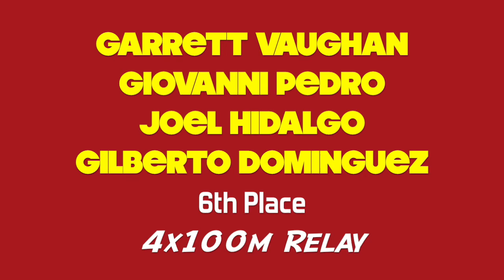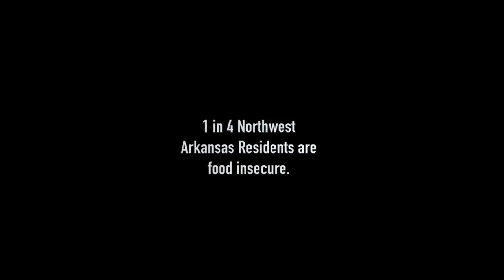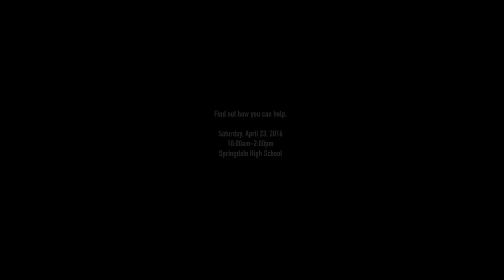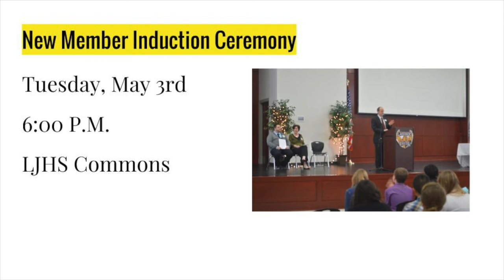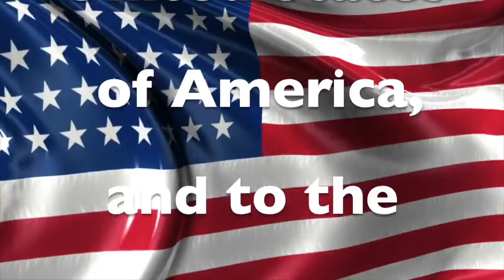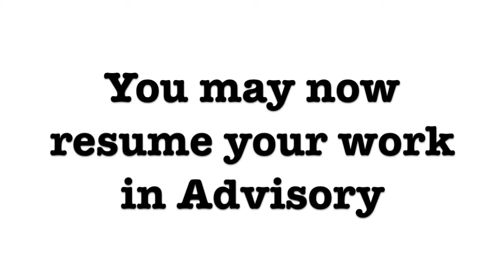Golden Eagle Report, Wednesday, April 20, 2016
School Library Month, Congrats to Tracksters Qualifying for Regional, Tryouts